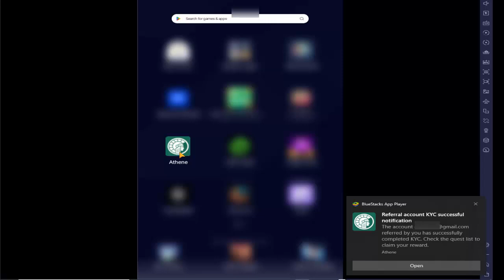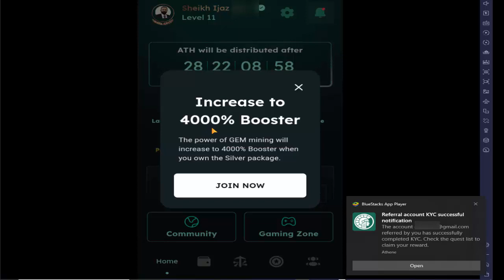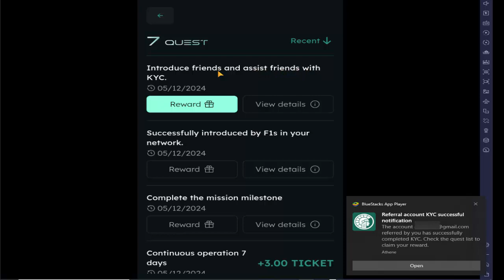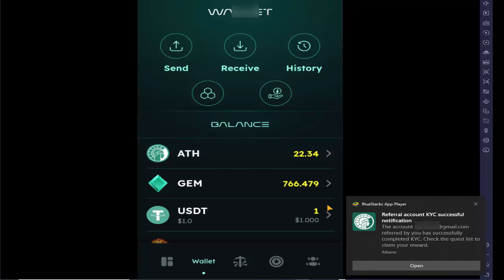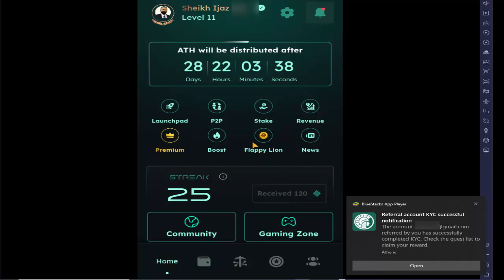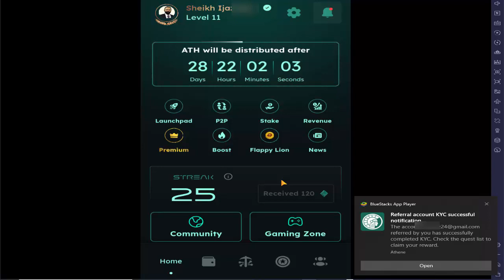Athene Network New Update | How To Pass KYC | Step By Step | Don't Miss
I request you please do your own research before joining or investing in any cryptocurrency. This video is only for educational and information purposes. I will not be liable in any case. I don't take any responsibility for your profit or loss. Do not miss this great opportunity.

|: 0203bb9087f7

lion coin

Athene network Launchpad news

Athene network 300% booster buy

How to buy Athena network 300% booster

Athene Network's Lion coin

lion meme coin

Athene network Coin

Athene network Latest News Update

Athene network price prediction 2023, 2024

Athene network price prediction

How much is Athene network coin worth?

Will Athene network coin Reach$ 1?

Is Athene network worth buying?

Will the Athene network reach 1 INR?

What will the Athene network be worth in 2024, 2025?

How high can Athene network Coin go?

Can the Athene network reach 1 cent?